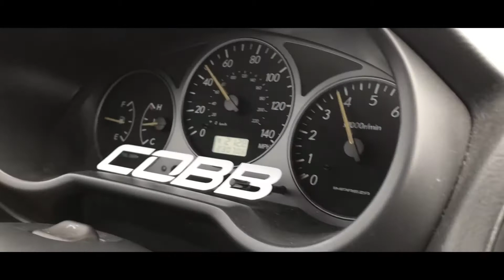Tucci's Bug Eye Subaru WRX (straight piped)